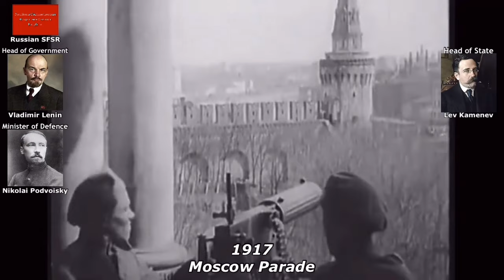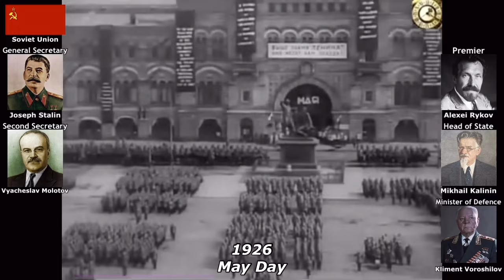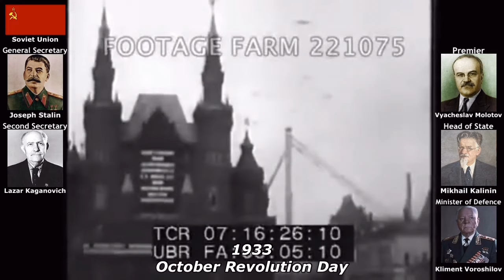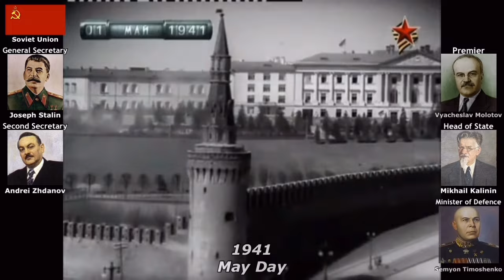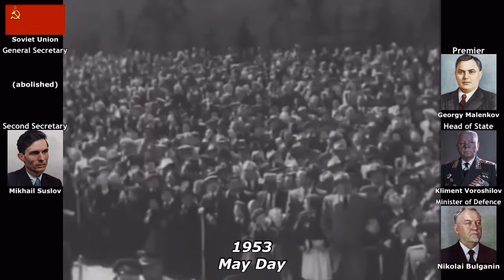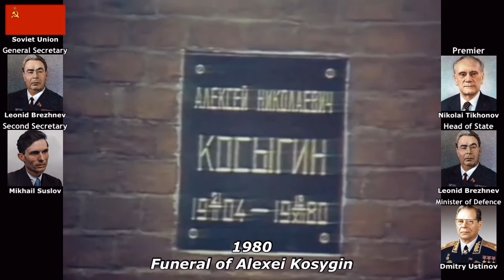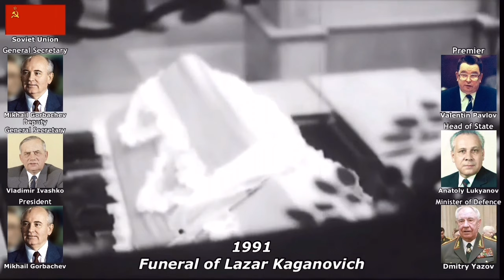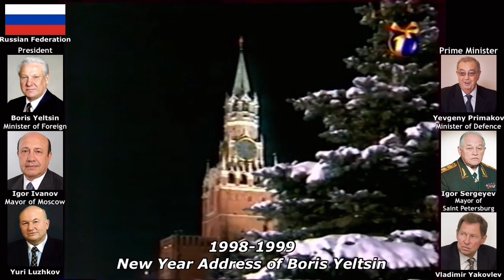RSFSR/Soviet Union/Russian Federation anthems | 1917-2023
52 minutes lol